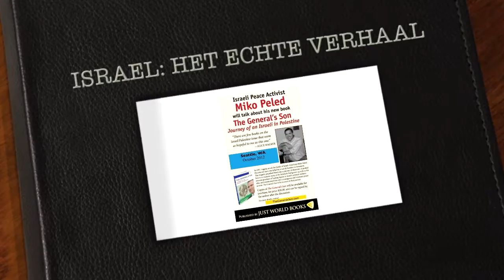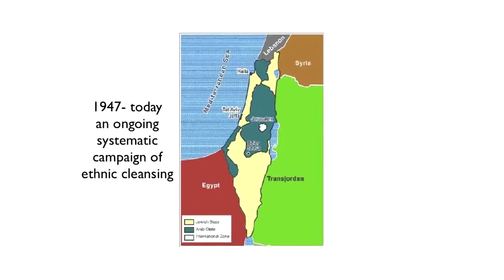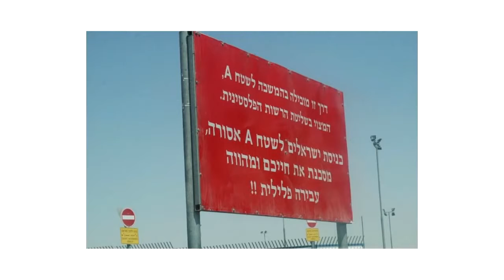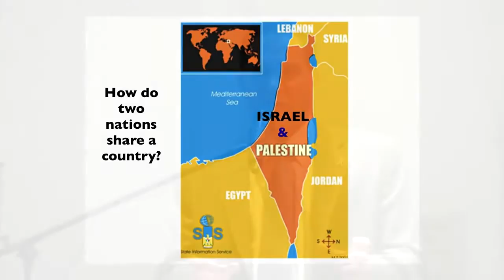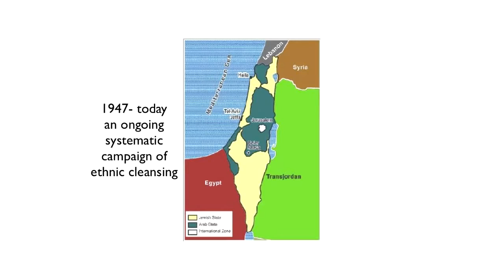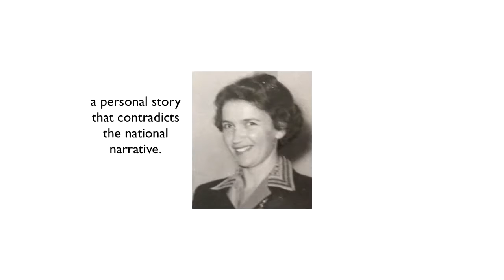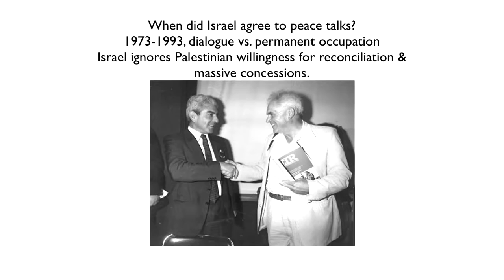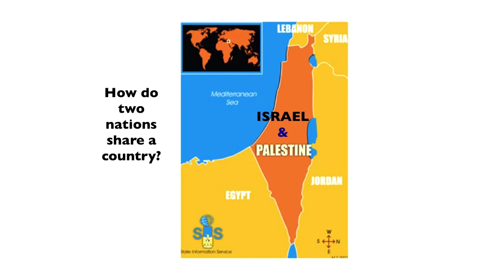ISRAEL: HET ECHTE VERHAAL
Een verhaal dat je niet altijd hoort. Deze getuigenis geeft een heel andere kijk op het conflict tussen Israel en de Palestijnen